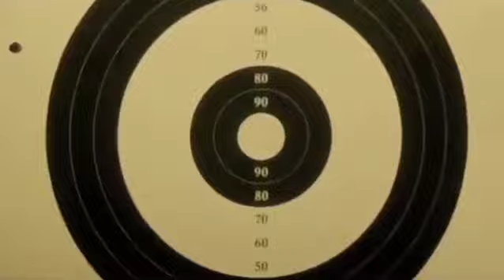لاتحكم على قدرات احد بسرعه